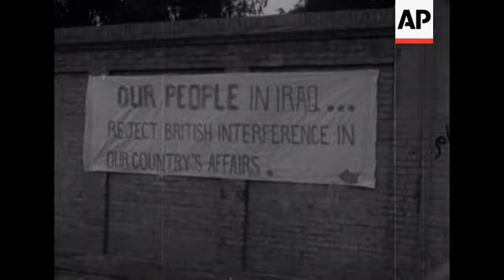Baghdad through the decades - a city no stranger to conflict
(13 Oct 2014) The Islamic State group offensive has once again re-ignited security fears in Baghdad.
Militants are currently battling forces on the western edge of the Iraqi capital, while suicide bombs are already wreaking havoc inside the city.
But instability and uncertainty is nothing new for Baghdad and its residents.

Toppling the iconic statue of Saddam Hussein in Baghdad.
These images will long be remembered by many.
In the wake of the 2003 Iraq invasion, the fall of the statue visually symbolised the fall of the regime.
Baghdad has had a long and chequered history; built, destroyed and rebuilt in various guises since the eighth century.
Under Ottoman rule until 1917 then passed to the British, Iraq finally became an independent country in 1932 - with Baghdad as it's capital and a new royal family ruling the country.
Baghdad is the centre of several political coups in the 1950s and 60s - including the February 1963 coup which brings President Abdul Salam Arif, seen here waving to the cameras, to power.
Five years later, yet another coup changes Iraqi politics and paves the way for Saddam Hussein and his Baath party to take charge.
With the Baath party now in power, in 1969, 14 people are hanged in Baghdad and Basra for allegedly spying for Israel - nine of them are Jewish.
Britain condemns Iraq's actions, leading to widespread animosity on the streets of Baghdad, at what they call "British interference" in the country's affairs.
Although Hussein doesn't become president until 1979, he's de facto in charge - watching military parades in his pin stripe suits and directing the changes to the country from behind the scenes.
During the 1970s, he pours millions of dollars of oil revenues into Baghdad, creating a modern city with new road networks and a new skyline to match.
But money is diverted from the city in the 1980s to help fight the eight year Iran-Iraq war.
As Iranian forces launch a number of attacks against Baghdad, it's common to hear the sounds of air sirens blare across the city.
When Iraq invades Kuwait in 1990, triggering the first Gulf War, Baghdad remains untouched by fighting.
French and British troops make it within 150 miles (240 kilometres) of the city before an end to the conflict is announced.
In March 2003, Baghdad is attacked with missiles and bombs in a failed attempt to kill Hussein and signals the start of the US-led invasion of the country - the second Gulf War.
As American troops take control of Hussein's presidential palace, he goes into hiding and is later found in an underground hideout near his home city of Tikrit.
But on Baghdad's streets there's still support for the embattled president.
It's a warning of things to come.
The trial of Hussein begins in Baghdad in 2004, with the ousted leader appearing at his first hearing. He is later sentenced to death and hanged December 2006.
As allied troops remain in Baghdad, violence erupts in the city.
Sectarian fighting, suicide bombings and attacks against Western forces are characteristic of Baghdad daily life.
Shiite militias fight Sunni groups, bringing Iraq to the brink of civil war several times.
In September 2005 a series of bombings kills 160 people in Baghdad in a dramatic escalation of the insurgency.
And in November bombs kill more than 200 Shiites in Baghdad's Sadr City neighbourhood.
With Baghdad remaining deeply insecure, US and Iraqi forces launch joint operations in Baghdad to secure the capital in January 2008.
Today, suicide blasts still plague the city.
On Saturday (11 October), a series of car bomb attacks killed 38 people in Shiite areas in the capital.